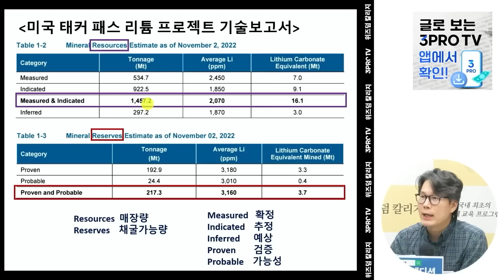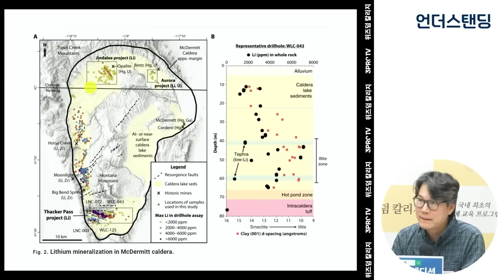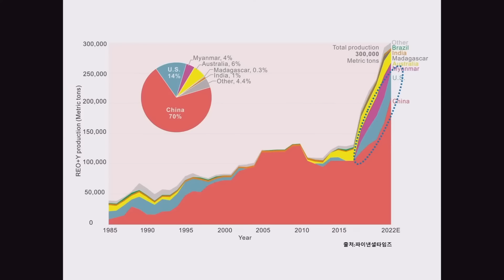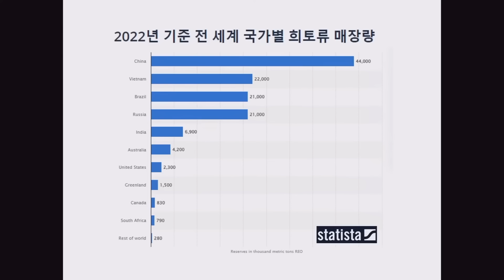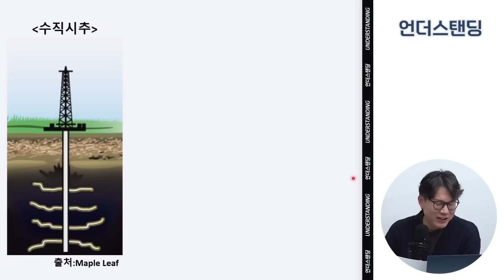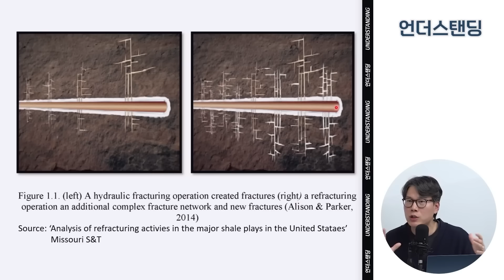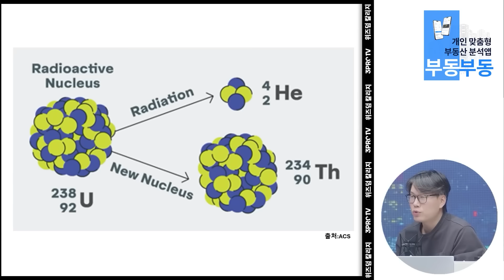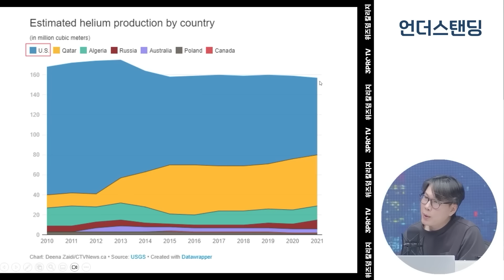[특집 몰아보기] 나가서 땅 파봐라 10원 한 장 나오나, 나오던데요? 미국은? 리튬, 희토류, 셰일오일, 헬륨이 (언더스탠딩 김상훈 기자)